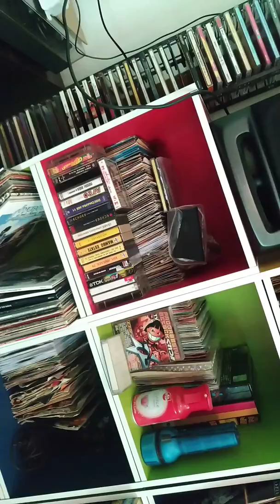lastoria lupoalbertomusicmania l'inizio radiolibere